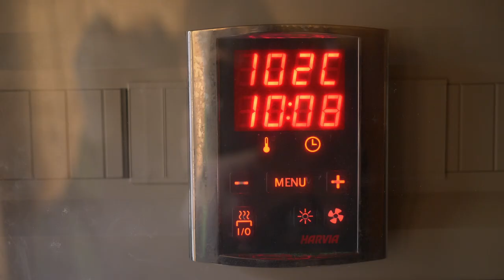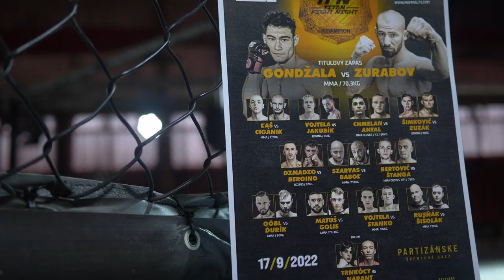GOING PRO | A FIGHTERS JOURNEY | MAGA ZURABOV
We took a trip to Partizánske, Slovakia recently to document Maga Zurabov's professional debut. Take a deep dive into the fighter's journey, and a behind the scenes look into how the weekend played out.

A special thanks to Maga Zurabov and Samson Martial Arts for their hospitality.